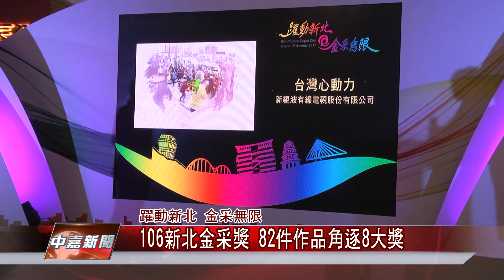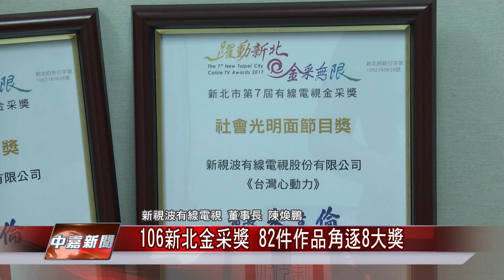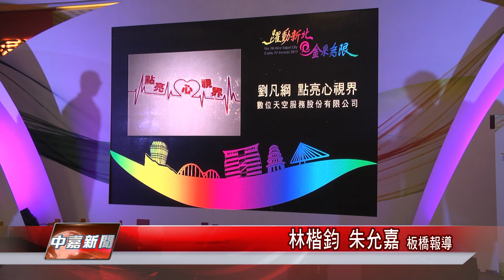1061204【中嘉新聞】106新北金采獎 82件作品角逐8大獎